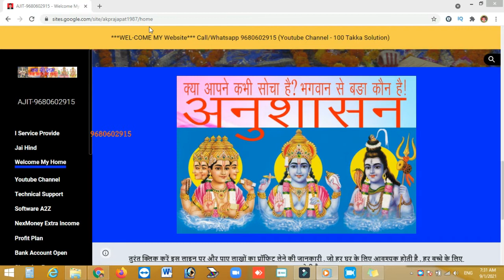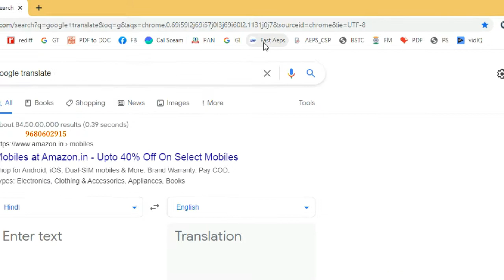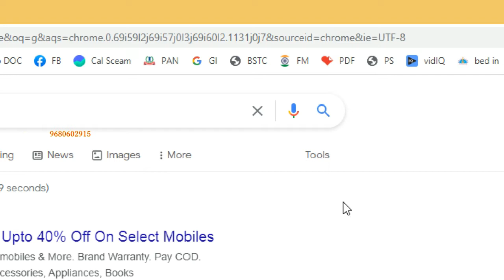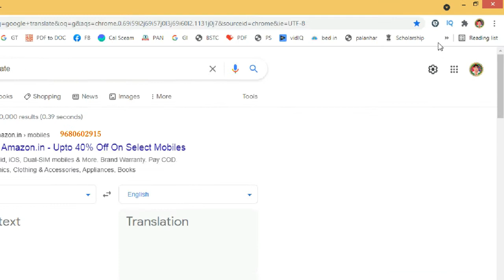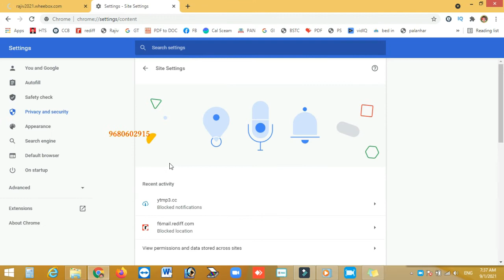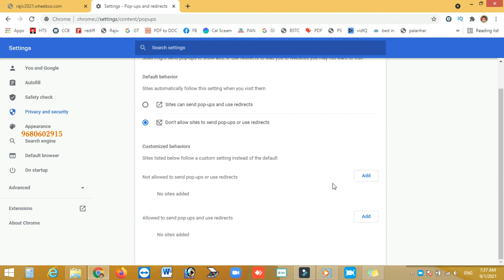Pop Up Block Disable || Bookmarks bar Show Hide || Pop-ups and redirects Don't allow sites to send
Pop-ups and redirects,
Don't allow sites to send pop-ups or use redirects,
Bookmarks bar show,
Bookmarks bar hide,
pop-ups disable,
pop up block don't allow,
create book marks,
make bookmarks,
pop up ko disable kaise karen,

धन्यवाद
अजीत कुमार